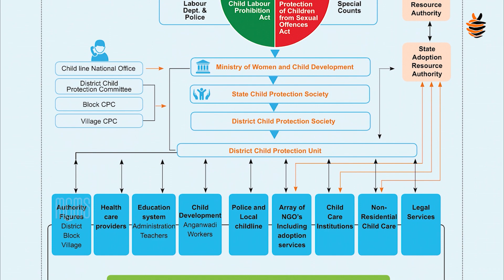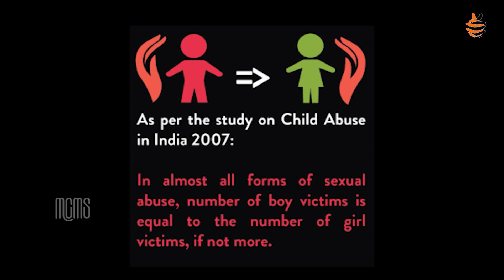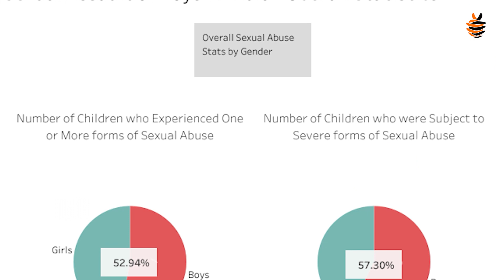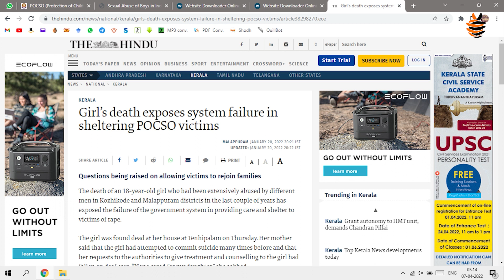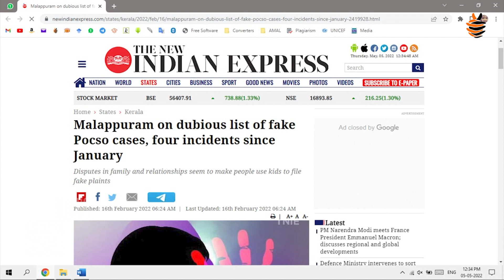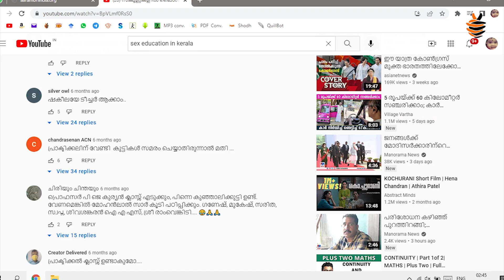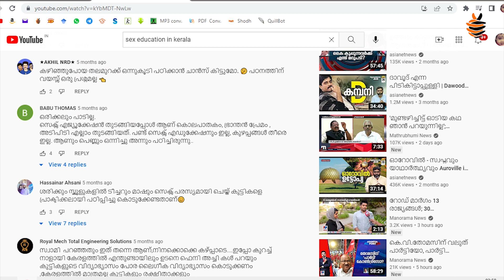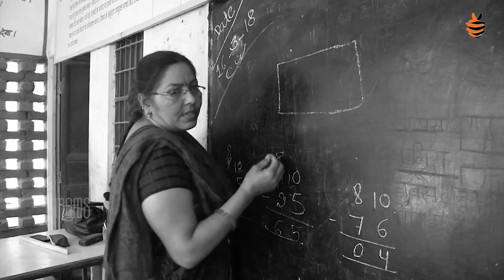The so-called Nirbhayam |KAROLIN THOMAS | Documentary on sexual abuse| Documentary Fest 2022 | 20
A documentary on sexual abuse against children and the importance of sex education.

The Department of Communication and Media Studies (MCMS) of Marian College Kuttikkanam Autonomous is one of the youngest departments in the college. Within a brief period, the department has notched up a remarkable position in exemplifying the proactive role of a journalist in the contemporary age. The vibrancy is evident in molding a journalistic career among young minds through a judicious combination of conceptual basis and practical sessions, wherein the hands-on experience is given prime importance. Incidentally, the Outlook magazine has ranked the department among the top Private Mass Communication Colleges in India.